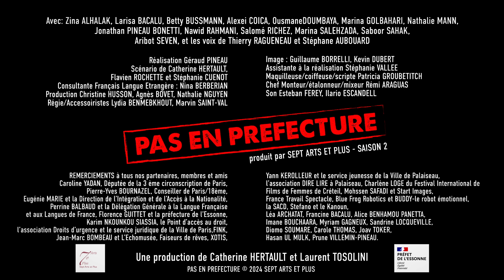PAS EN PREFECTURE: Tout le monde y trouve son compte (saison 2)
Apprendre le français par la fiction:  Troisième épisode sur 25.
Quand une cheffe d'entreprise représente son employé pour entreprendre les démarches en préfecture !